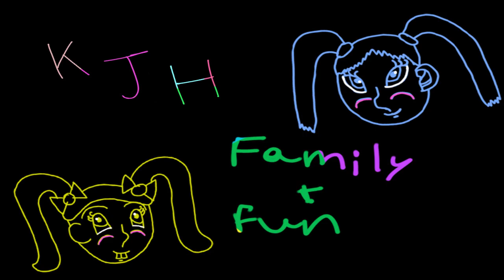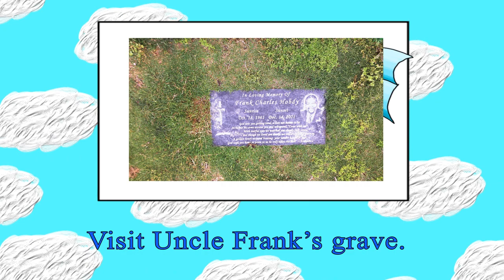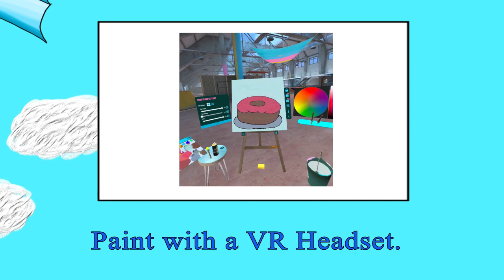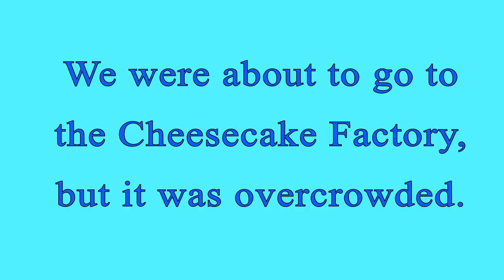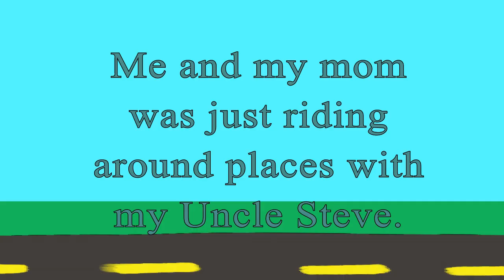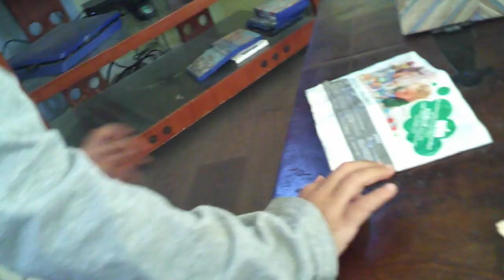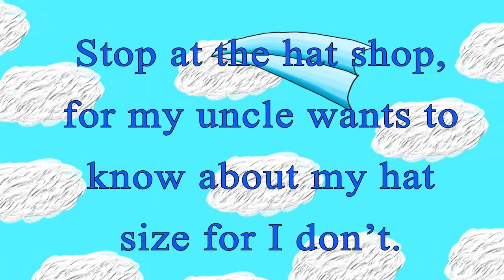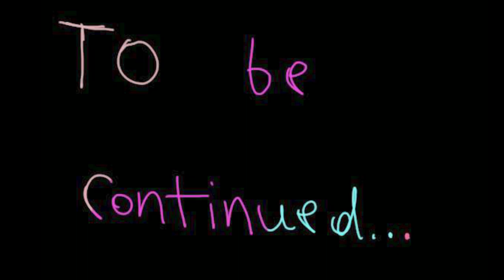KJH Family & Fun- A Month Long Vacation Trip Phase 1 (Cousin Gabe’s Graduation)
Hi, I’m KJH, and I am going on this long trip that is going to last for a month. This is the first phase of this vacation trip. I’m sorry that the comments are off for it might involve a child being my niece, so anyhow, enjoy the video. [To be countinued...]

Timeline:
00:00 Intro
00:03 Before we start
00:44 Day 1
05:51 Day 2
10:04 Day 3
15:59 Day 4
16:44 Day 5
18:28 Ending & Subscription